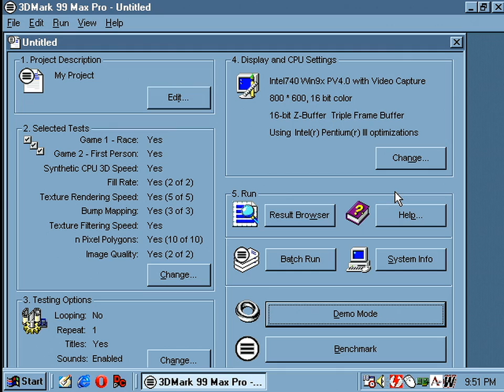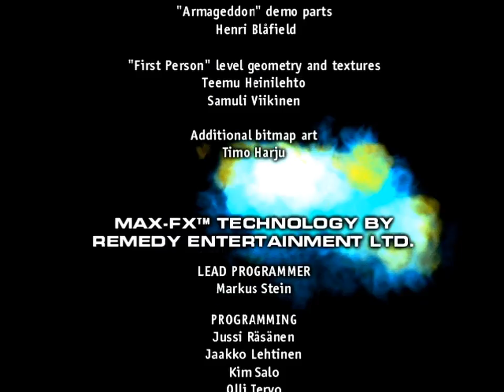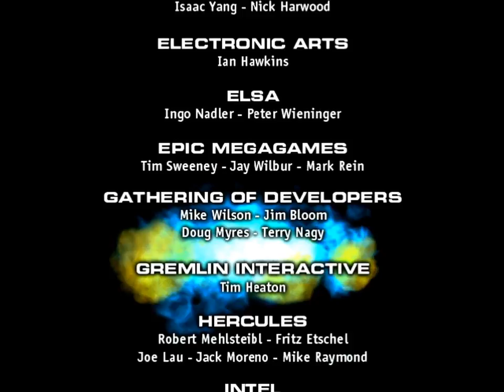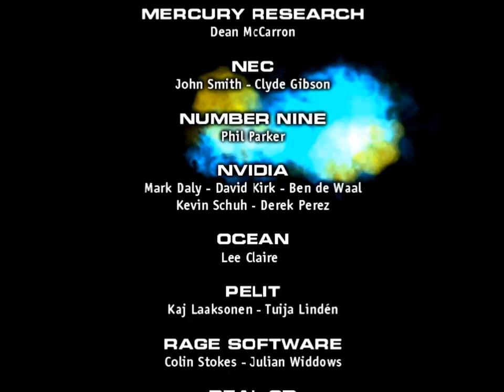Intel 740 (3DMark 99 MAX)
Real3D Starfighter AGP (8MB) running the 3DMark99 MAX demo in D3D. This card uses the Intel/Real3D 740 graphics chip. VGA capture.

Abit BF6
PIII-S @ 1050 MHz (10.5x100)
256MB RAM
Diamond Monster Sound MX300 (Vortex 2)
Intel Pro 100 NIC
Win98SE